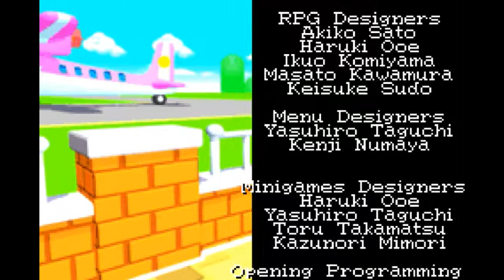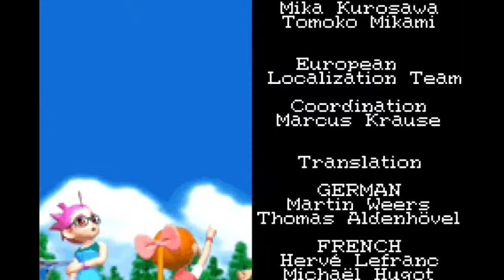Mario Tennis: Power Tour (Walkthrough/Playthough) -- P Final -- It's a-me! Mario!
And, like most great things, our Mario Tennis series has come to an end. I hope you guys enjoyed the game as much as I did. You can use this as a little walkthrough if you wish. Now I have to decide which game I'll be doing next. Maybe I'll let other people decide, but that might take too long.